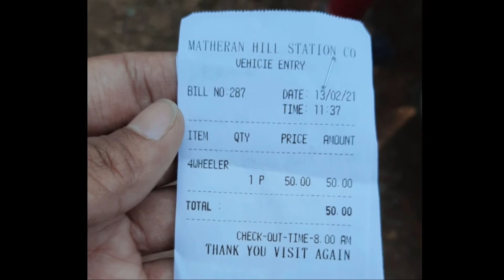Navin Driver Ne Chukun Hi Ithe Gadi Chalvu Naye | Matheran | Part-1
Navin Driver Ne Chukun Hi Ithe Gadi Chalvu Naye

Matheran ghat

Presenting to you my fun through my vlogs🤳

Original music written, performed, and produced by Otis McDonald